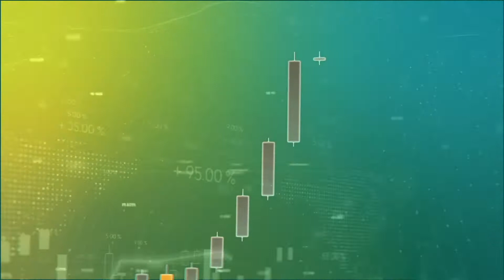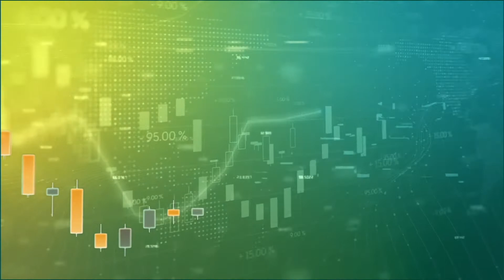Saiba a PIOR coisa que pode acontecer no seu negócio e entenda como evitá-la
Nesta edição do Finanças do Agro, a consultora em gestão financeira Bia Machnick explico porque o prejuízo financeiro não é a pior coisa que pode acontecer no seu negócio.

Confira!